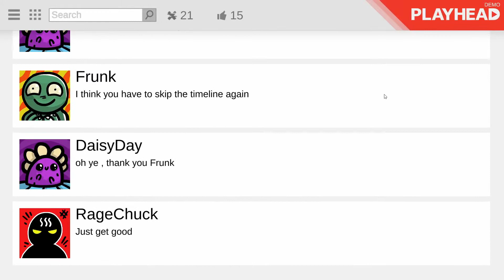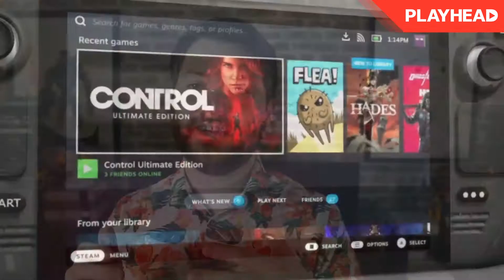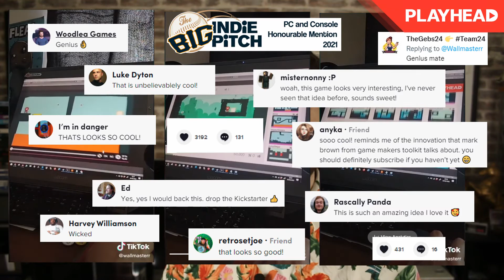Playhead Kickstarter by Lowtek Games Live now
The campaign is live from the 21st March 2022

Playhead is a puzzle platformer game set inside an online media player. Use the familiar media bar mechanics to manipulate time and solve a variety of mind bending puzzles.

Take control of Scrub, a bot who has been tasked with finding and fixing all the glitches in the videos on the site. As time goes on  you find out there is bigger problems at play.

The game features many of the common options you would find in an online media player. Such as comments that will be used to give hints and tips as well as progress some story elements.
Full Screen mode and bookmarks as well as  options for speed and resolution which can be used to make the game a little more accessible.
Speaking of accessibility, Lowteks’ text to speech plugin “Dislectek” will also be available to read the above mentioned comments.

Pleayhead received some funding from the “UK Games Fund” in 2021 which allowed for Lowtek to go full time on the project for a few months. They feel the demo is in a good place to show off and ask Kickstarter for more money to get the game over the line.

The game will be available digitally on itchio and steam as well as a couple physical pc versions.

The campaign features some stretch goals in the form of dedicated Steam Deck support and a Switch port.

Lowtek is working with influencers who have shown support for past projects. They will appear as cameo comments in some of the levels and hopefully support some cross promo.

If you like the sound of this game and have a reasonable presence on youtube etc please reach out. Doesn't even need to be games related. It would be great to see some vloggers, makeup artists , musicians get a shout out too.

Playhead was Honorable at Pocket Gamers "Big Indie Pitch" in December 2021

Links to Demo:
itchio

Thanks
Ally